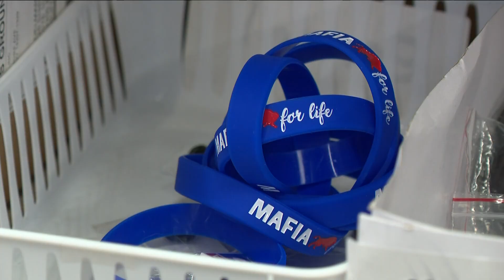Most Buffalo: '26 Shirts hits $2 Million raised'